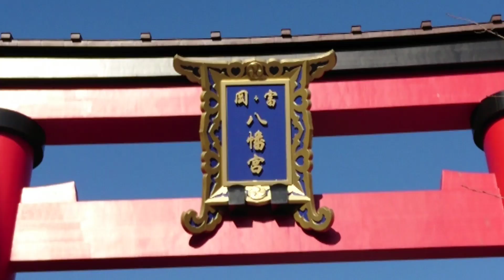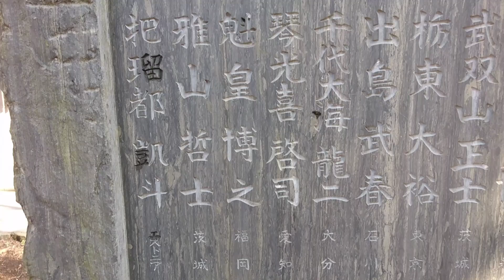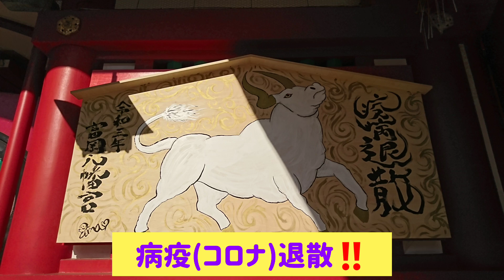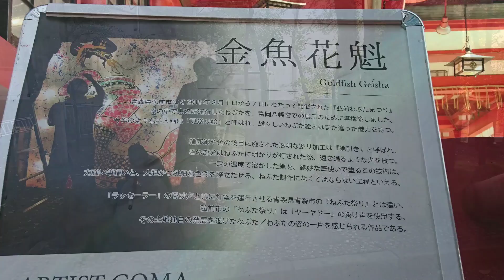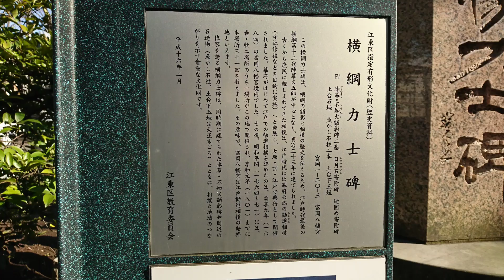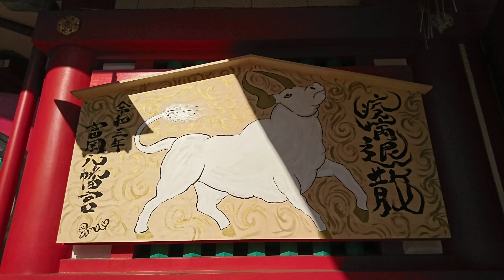富岡八幡宮 東京十社 2021年2月2日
江東区富岡の富岡八幡宮です。東京十社の一つです。令和3年の節分祭は本日の予定でしたが、中止になってます。神職の方だけで除災招福祈願となってます。見処は沢山ある八幡宮ですが、今回は一部の紹介です。どうぞご覧下さい。

楽曲   夕焼けの下で
作者   すもち さん